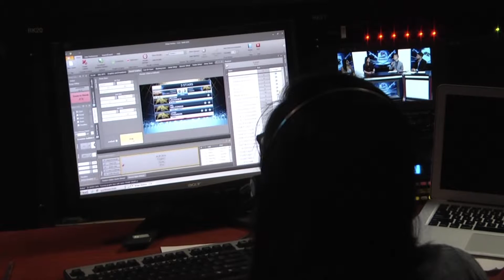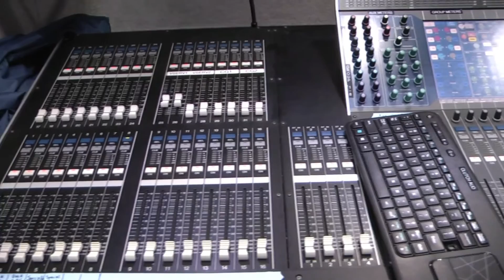Rogers TV, the experience of a lifetime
Feature Story for Story 4